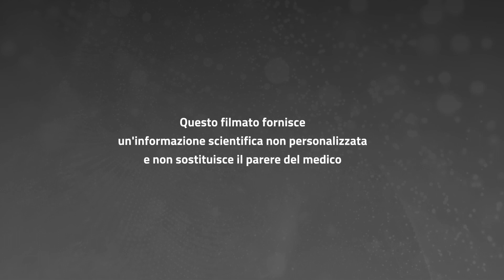L'onicopatia | Filodiretto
Oggi parliamo di un effetto collaterale tipico di alcuni trattamenti antitumorali: l’onicopatia, ovvero l’alterazione delle unghie o della pelle attorno alle unghie. Non rappresenta solo un problema estetico, ma è un vero e proprio disturbo che è importante prevenire e trattare.

Filodiretto è un progetto del Centro di Riferimento Oncologico sui temi della prevenzione, diagnosi e cura dei tumori per accompagnare i pazienti e i loro familiari nella ricerca di approfondimenti e istruzioni pratiche.

Ogni video è stato realizzato da medici e ricercatori dell'Istituto e validato da un comitato scientifico per garantire la qualità e l'affidabilità delle informazioni.